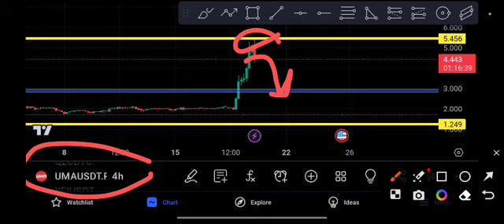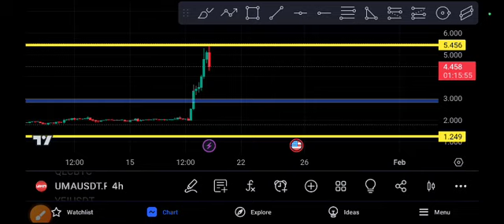UMA coin Ready to MOON! UMA price Prediction